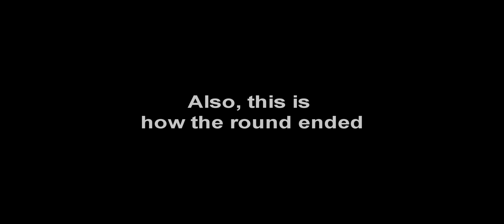Battle Royale Short #1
This is a round I played recently of Battle Royale on Arma 3. It's a really good & fun mod that tests your true skill in Arma as you are constantly having to move into a safe zone and scavenge whatever weapons/loot you can on the way whilst fighting over 50 people.

To win you have to be the last man standing.

I will be making more videos now that A3 finally has decent mods -Overpoch, Epoch, Battle Royale, King of the Hill- to play and the content is rich with entertainment so stick around, subscribe if you haven't yet already and prepare for decent series of videos.

Programs: OBS & Vegas